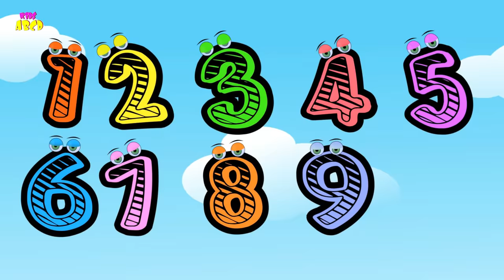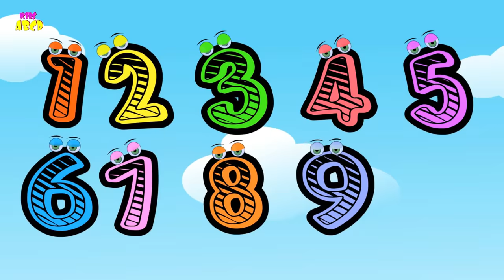Numbers Song | Children Songs | Learn English Numbers Song | 10 Little Numbers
learn numbers for children 1 to 10